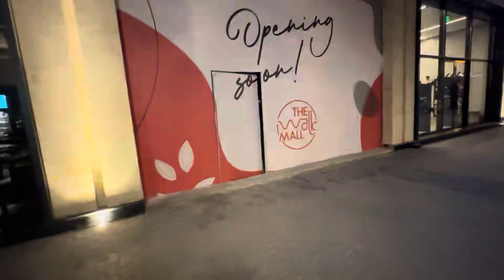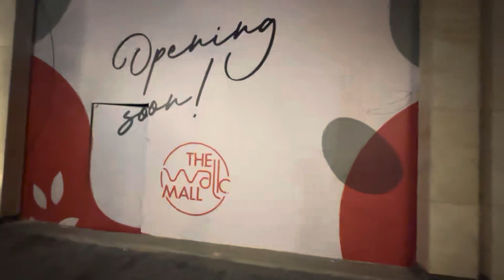Kuwait Me Aoge Toh is Market Me Jrur Ana 😱 कुवैत में ाओगे तोह इस मार्किट में जरूर आना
kuwait city
kuwait towers
kuwait travel
Kuwait video city
Kuwait vlog hindi
Kuwait worker salary
jobs in kuwait
kuwait jobs
Kuwait driver salary
Kuwait me driver ka room
kuwait mobile market
kuwait jobs for indians
Kuwait to europe work visa
job in kuwait
Driver job in kuwait
hotel jobs in kuwait

saudi arabia
jobs in saudi arabia
saudi job vacancy 2023
dubai jobs
Job in kuwait for indian freshers
hungary work visa
hungary work permit
Job in hungary for indian
Job in europe for indian
Cost of living in kuwait for indian
Kuwait visit visa to work visa
Most demanding jobs in kuwait
Kuwait living cost per month
Kuwait to saudi arabia by road
India to kuwait distance
High demand jobs in kuwait
Private sector work visa kuwait
Business in kuwait for indian
India to kuwait by road
How to settle in kuwait from india
India to kuwait journey
Kuwait fresher jobs salary
Auto mobile job in kuwait
Deep vibe
waiter jobs in kuwait

Kuwait 2000kd fine new announce,kuwait labour news
Kuwait city today breaking news update in hindi urdu
Kuwait to canada immigration options
Kuwait company is giving free visa and ticket
Kuwait me house driver ki salary kitni hoti hai
Kuwait me truck driver ki salary kitni hoti hai
Kuwait me food delivery job ki salary kitni hoti hai